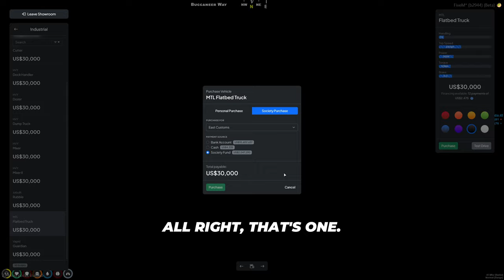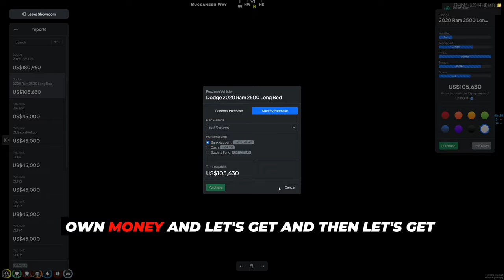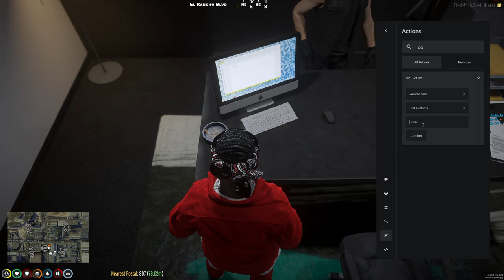I Spent $100k Restocking My Shop in GTA 5 RP